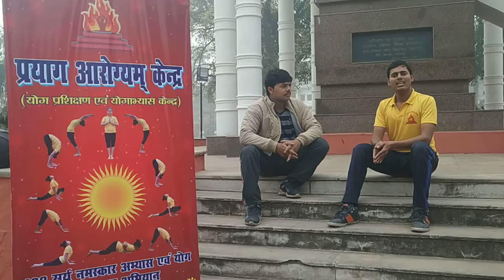Pahli bar me hi 50 Surya Namaskar Karne wale Ashish Sahu